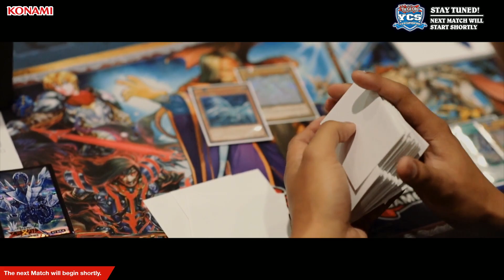YCS 2016 Bochum - Top 16: Post Match Discussion and Interview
Footage recorded from Yu-Gi-Oh! Championship Series Bochum, held on December 10/11, 2016.
Post Match Discussion and Interview with the winner of the Top 16 Feature Match